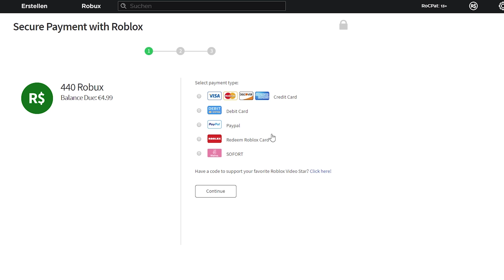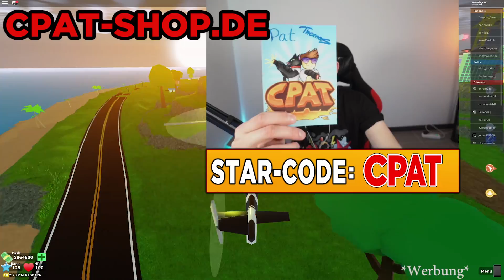🤫 NEUES *GEHEIMES AUTO* BEKOMMEN! - MAD CITY ROBLOX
⭐ Benutze den Star-Code "CPat" beim Kauf von Robux oder Premium um uns zu unterstützen!